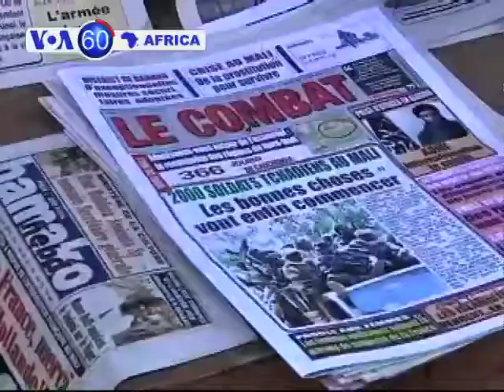VOA 60 Afirka - Junairu 18, 2013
Bidiyon manyan labarun Afirka a yau, cikin minti daya.